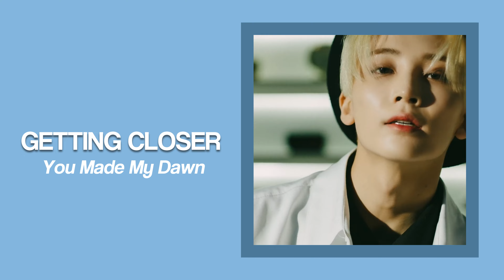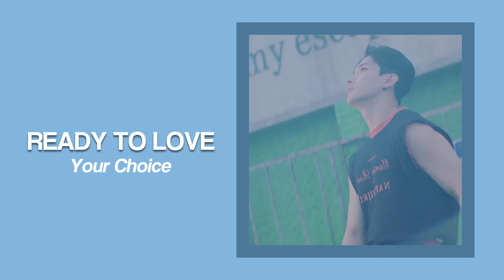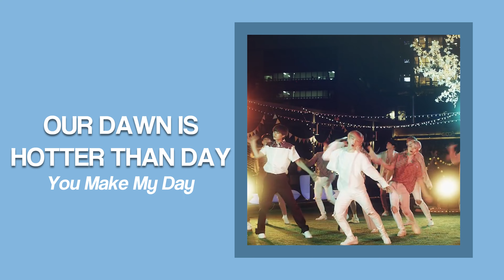save one, drop one: seventeen edition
all of these songs are bangers so idk how to choose